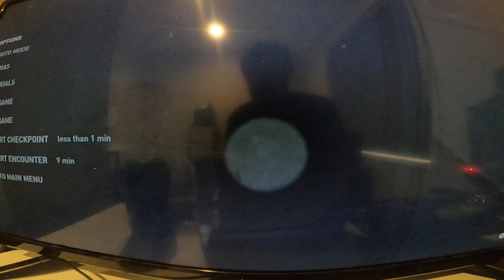Last of us game play